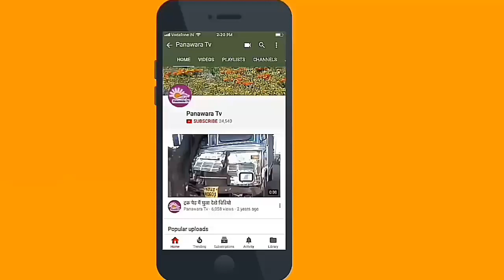MAKRANA|| मकराना। 69वा गणतंत्र दिवस समारोह किदवई स्टेडियम में आयोजित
मकराना। 69वा गणतंत्र दिवस समारोह किदवई स्टेडियम में आयोजित
नागौर। मकराना के रफी अहमद किदवई स्टेडियम में उपखण्ड स्तरीय गणतंत्र दिवस समारोह उपखण्ड अधिकारी मुकेश चौधरी के मुख्य आतिथ्य में आयोजित हुआ। जिसकी अध्यक्षता विधायक श्रीराम भींचर ने की। सुबह 9:30 बजे झण्‍डारोहण हुआ। समारोह मे स्कूली बच्चो ने सांस्कृतिक कार्यक्रम प्रस्तुत किए। एसडीएम ने मास्टर्स की सलामी ली। समारोह को विधायक श्रीराम भींचर व मुख्य अतिथि मुकेश चौधरी ने सम्बोधित किया। कार्यक्रम मे विशिष्ट अतिथि के रूप मे सभापति शौकत गौड, पूर्व शिक्षा मंत्री अब्दुल अजीज, आयुक्‍त अनिल जाटव, पुलिस उपाधीक्षक पूनम सिंह आदि मौजूद रहे। कार्यक्रम के दौरान 51 प्रतिभाओं को उत्कृष्ट कार्य करने के लिए सम्मानित भी किया गया। साथ ही विभिन्न विद्यालयों मे गणतंत्र दिवस समारोह हर्षोल्लास के साथ मनाया गए ।
मकराना से पनावड़ा टीवी के लिए जितेंद्र सैन की रिपोर्ट।